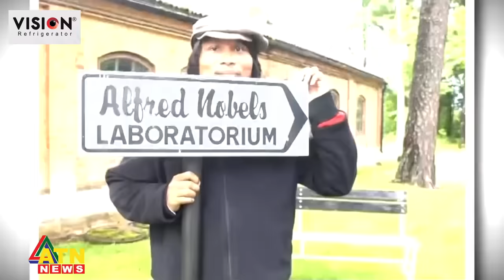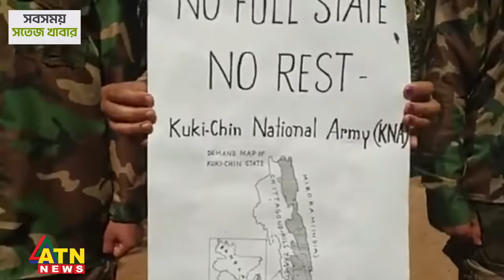শিল্পীর তুলি ছেড়ে বন্দুক হাতে নেয়া কে এই নাথান বম? | Bandarban | Nathan Bom | Kuki Chin | KNF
শিল্পীর তুলি ছেড়ে বন্দুক হাতে নেয়া কে এই নাথান বম? | Bandarban | Nathan Bom | Kuki Chin | KNF | ATN News